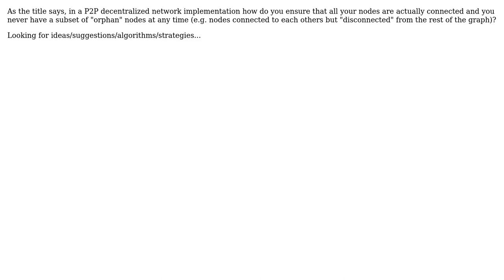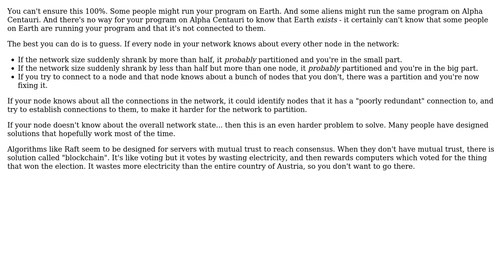Software Engineering: P2P network implementation: how to avoid "orphan" groups of nodes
With thanks & praise to God, and with thanks to the many people who have made this project possible! You are responsible for your own actions.